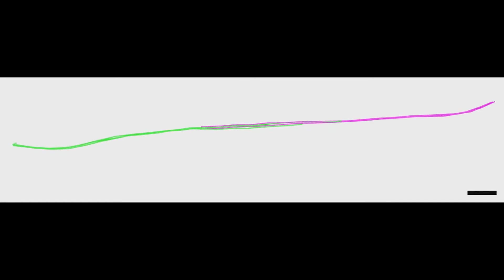Conservation of fibres | Under pressure - video 2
The 3 clips in this video show spindles ranging from around 3 to 9 micrometres – roughly the thickness of a strand of spider's silk. These models reveal that as the spindles grow, they get thinner, with fewer microtubule strands: down from around 10 (five green, 5 pink) in the shortest to four or five in the longest. EMBL scientists calculated that the amount of material in the spindle in fact remains nearly constant as it grows.